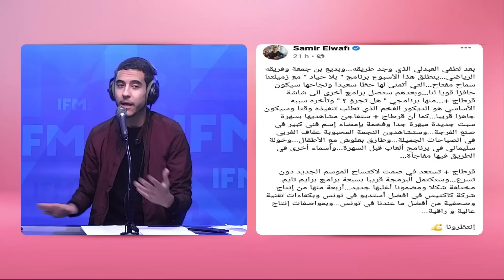سمير الوافي يقدم برمجة قرطاج + الكاملة و مفاجأة في سهرة السبت